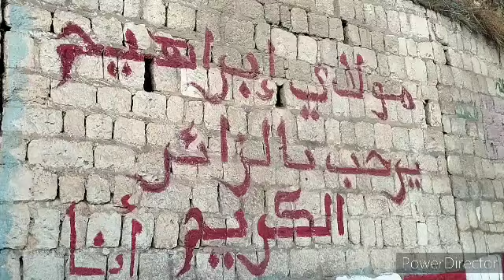🌳جولة بشلال إمليل مراكش 💕imlil Marrakech🌳اليوم الثاني من الرحلة 💕جولة بجامع الفنا مراكش 😘Marrakech